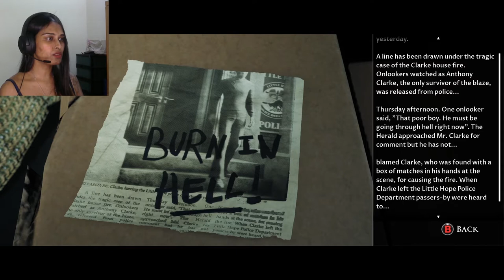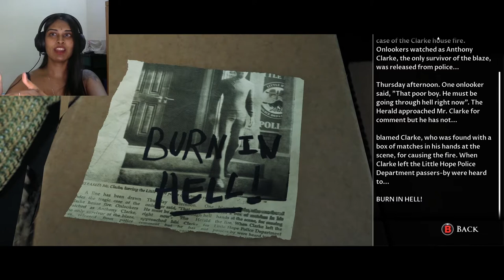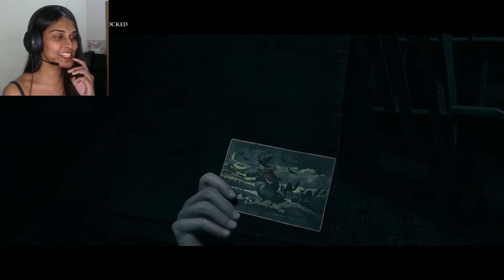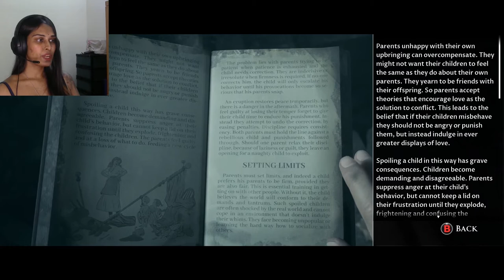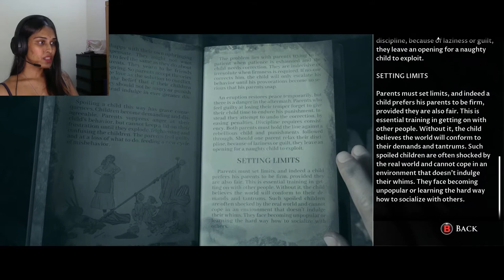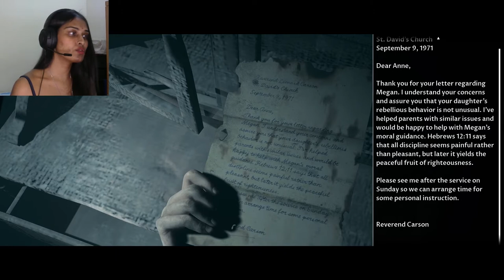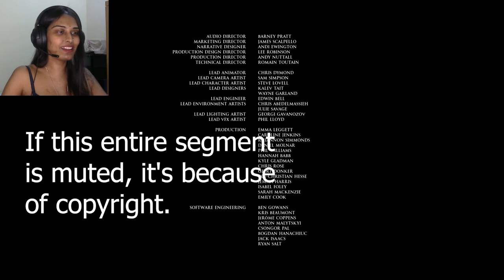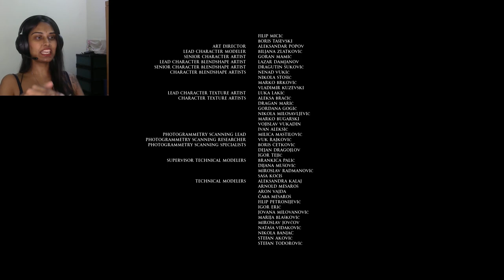I ALMOST CRIED - LITTLE HOPE (ENDING) MALAYSIA